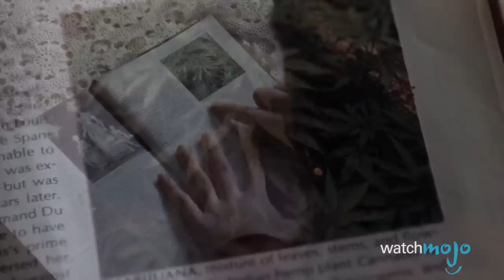Top 10 Shows to Watch While You're High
If you're high and need something to watch, well, you're in luck. For this list, we’re looking at shows that most entertain the stoner crowd, either due to trippy visuals, or because weed culture features prominently in them: such as Trailer Park Boys, Chappelle's Show, That '70s Show, Beavis & Butt-Head, Tim and Eric Awesome Show, Great Job!, Cosmos, Workaholics, and more. Join WatchMojo as we count down our picks for the Top 10 Shows to Watch While You're High.

#10. “Tim and Eric Awesome Show, Great Job!” (2007-10; 2017)
#9. “Beavis & ButtHead” (1993-97; 2011)
#8. “Peewee's Playhouse” (1986-91)
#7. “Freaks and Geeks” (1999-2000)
#6. “Cosmos” (1980; 2014)
#5. “Chappelle’s Show” (2003-06)
#4. “Workaholics” (2011-17)